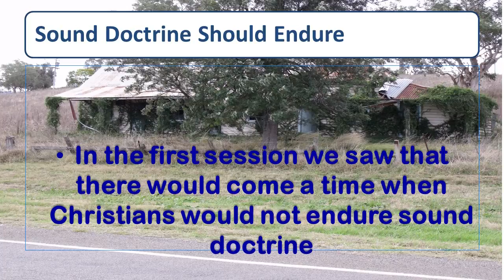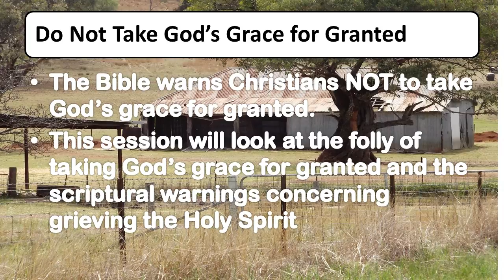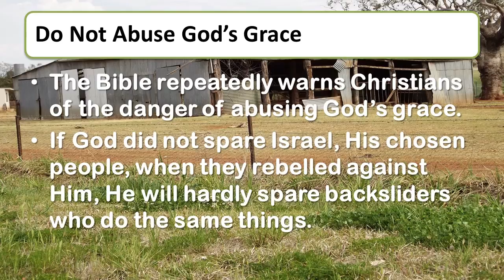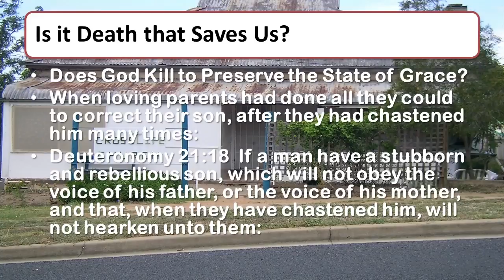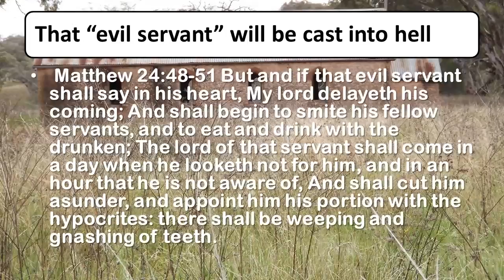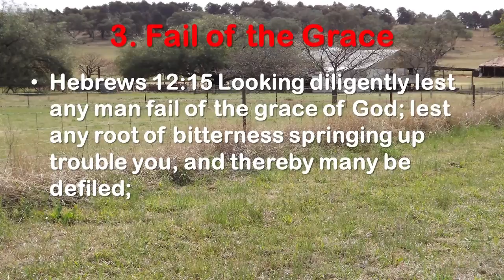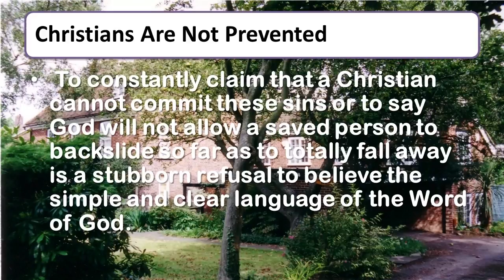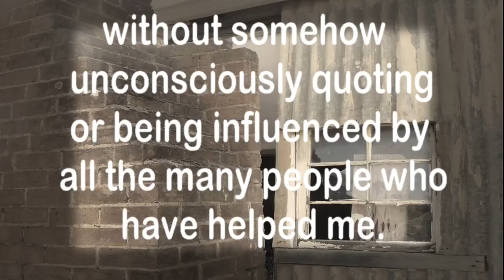Checks to Unconditional Covenants 6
Scriptural examples of falling from grace
Looking at the classic "proof" text for the "once in grace always in grace" crowd: 1 Corinthians 10:12 Wherefore let him that thinketh he standeth take heed lest he fall.

The Scriptures clearly tell us that the time will come when  some Christians in the body of Christ will not endure sound doctrine.  All of us ought to separate the precious from the vile, the truth from the error and sound doctrine from fables.  We cannot delegate this responsibility to anybody else.  To this end we have been freely given the written word of God that by the grace of God through faith in his name we might be lead into all truth through the Holy Spirit.
I hope this series of meditations will help the word of God renew your mind and that you will be ready for the appearing of the Lord Jesus Christ.